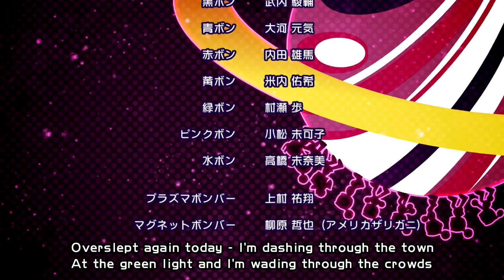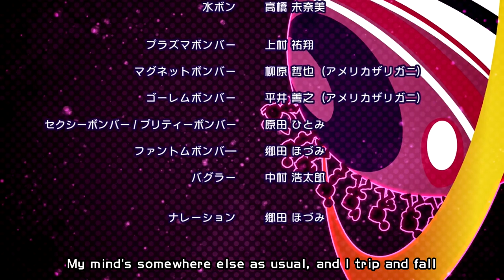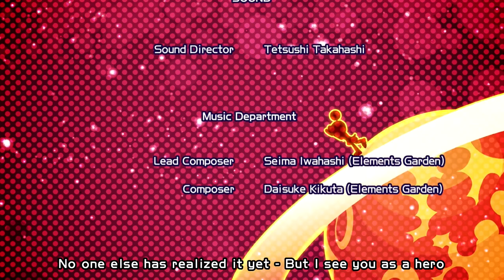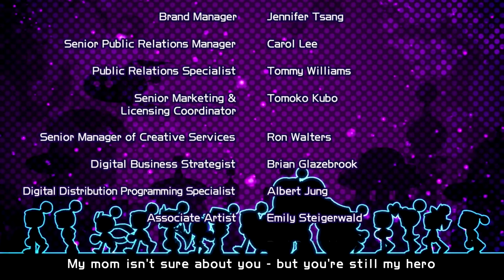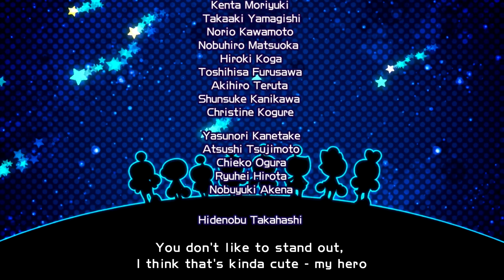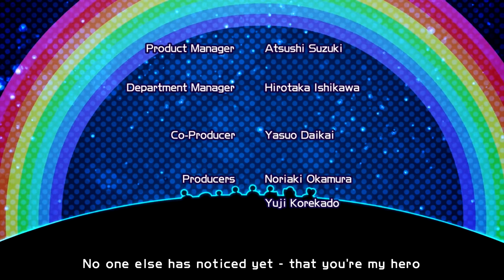Super Bomberman R Story (NG+) Speed Run - 50:41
This is a NG+ speedrun of Super Bomberman R in 50:41 for real-time, starting from selecting the character and ending on the last hit on the last boss. I ran this on version 2.0.1. I have a new recording setup but there are a few audio hiccups, not a big deal though.

This category beats the full game as quickly as possible on the fastest difficulty, beginner, using any characters, including boss characters.

A normal New Game run would not allow the use of any special abilities. With Plasma Bomber, the longer you hold the B button, the longer it takes for his plasma bombs to go off. By just tapping the B button, his bombs explode very quickly, making him the fastest character by far.

This run was really good for how much I'm willing to grind it (i.e. not much). Worlds 1-4 were all fantastic. World 5 had some iffy parts, and I got pretty unlucky on the world 5 boss. The final boss's first phase was solid, second phase was not great. All things considered, this is a run I'm happy enough with.

Upgrade drops random, so I always have to improvise with what the game gives me (which is, in part, what makes this fun!). However, most special upgrades are in set levels (though in a random block). Notable upgrades to watch out for include:

1-4: Punch upgrade. Very useful, though not imperative.
2-3: Pierce upgrade. This is always in the same location for some reason. Incredibly important for obvious reasons.
2-5: Glove upgrade. Saves a lot of time in this level and later levels, though it's not imperative.
2-6: Punch upgrade. This is my backup if I don't get the 2-5 glove. This is always in the same block, at the bottom-center, which is worth getting since it saves a lot of time in 2-7 and 2-8.
3-3: Kick upgrade. Useful primarily for this level, that's about it.
3-4: Pierce and Punch upgrade. Both save huge amounts of time through the rest of the world, so it's worth clearing every block just for these two upgrades.
4-1: Kick upgrade. This saves a ton of time in every non-survive level in this world, though a lot of my strats got ruined by the dumb water upgrade. This is an incredibly important upgrade.
4-3: Water upgrade. This is one I wanted to avoid at all costs. There's also a punch upgrade, though if I miss it, I can get a glove upgrade later.
4-6: Glove upgrade. Very handy in this level.
4-7: Pierce upgrade. Only useful for karaoke bomber, since 4-8 is a survive level anyways.
5-3: Pierce upgrade. Obviously very important.
5-4: Punch upgrade. Very important too, for all levels afterwards.